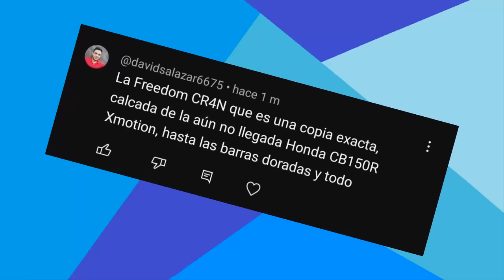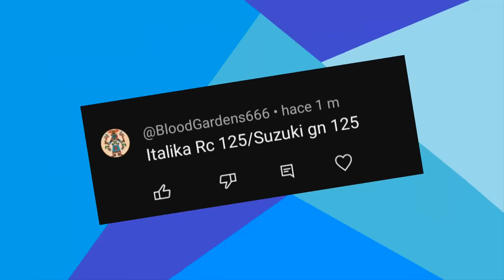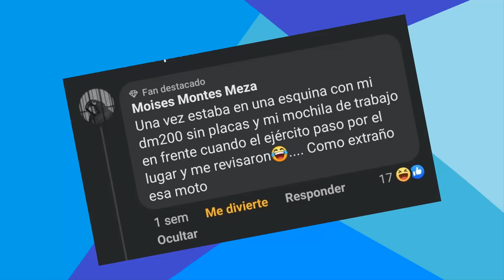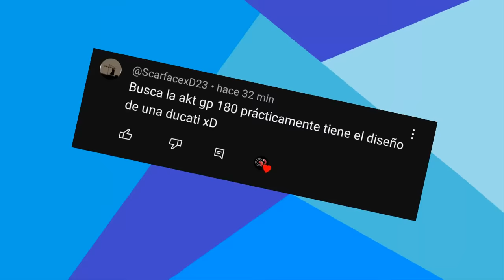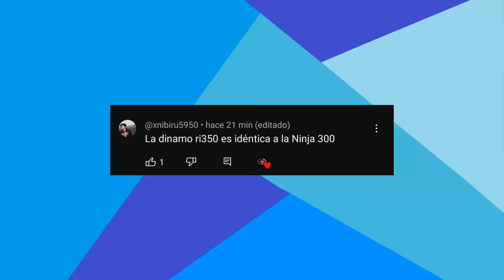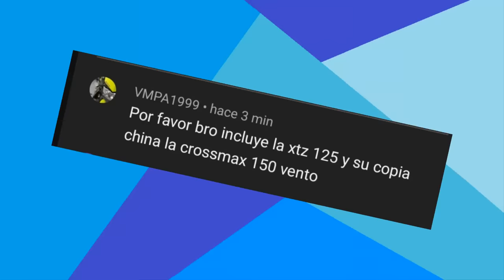motos y sus copias 2: el ataque de dinamo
Hola, en este video hablaremos de algunas motos que han tenido sus copias algunas muy buenas y otras descaradas, en fin, recuerda tomar agua y no comprar Dinamo.